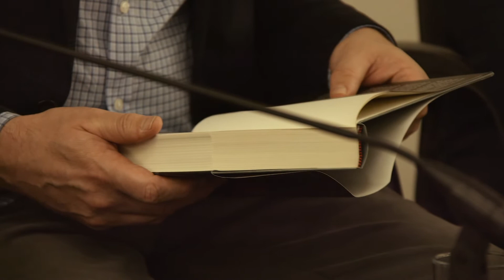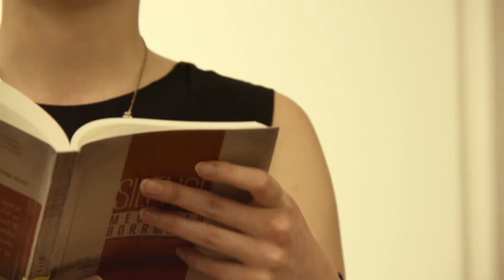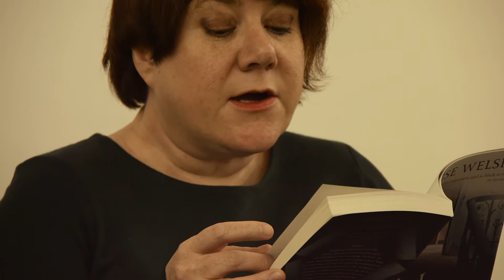Crime Fiction - A murder mystery game and a panel discussion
In our murder mystery game, the audience was invited to guess ‘whodunnit’.
In the ensuing panel discussion 4 authors from Germany and the UK discussed the genre in their countries:
Two German and two British crime fiction authors, Mechtild Borrmann, Louise Welsh, Mario Giordano und Michael Ridpath, read from their novels and discussed the intricacies of their genre with Katharina Hall, Professor of German at Swansea University and author of the Mrs. Peasbody Investigates crime fiction blog.

"Crime Fiction" was the theme of the event, presented by New Books in German (NBG) and the Goethe-Institut London. The guests could take part in our murder mystery game and see if they could guess ‘whodunnit’.

Presented by: New Books in German (NBG) and Goethe-Institut London
Location: Goethe-Institut London library